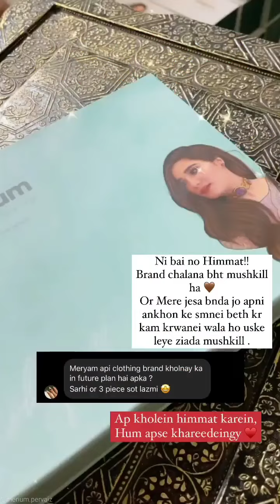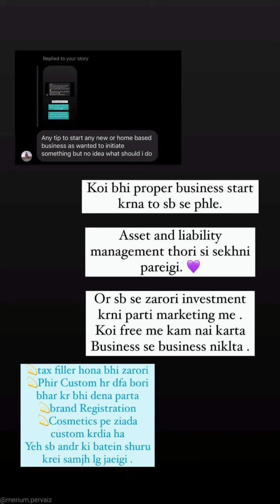Merium Pervaiz Replying Some Questions and Share Sunday Routine